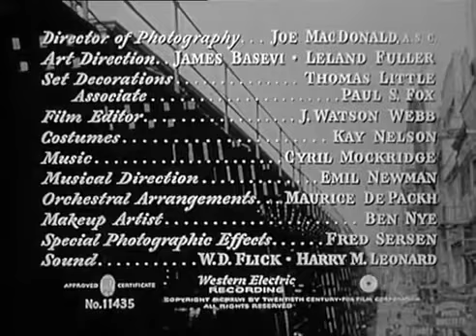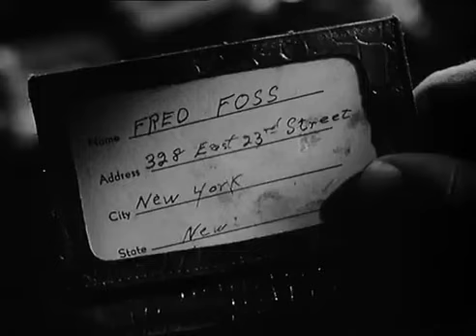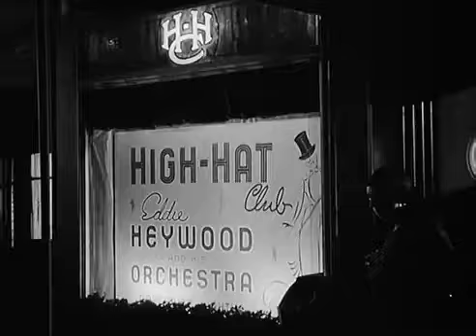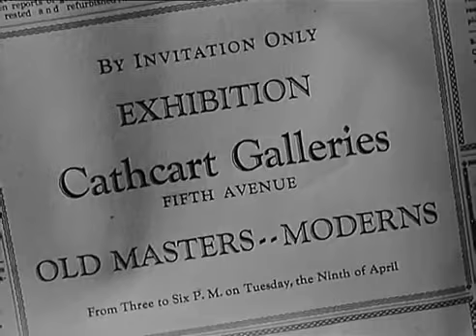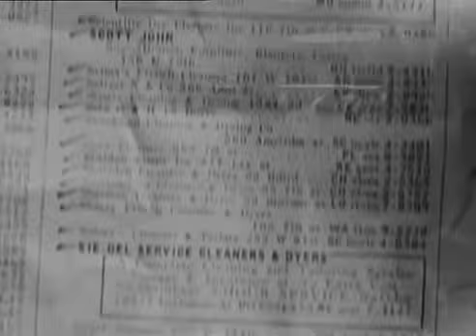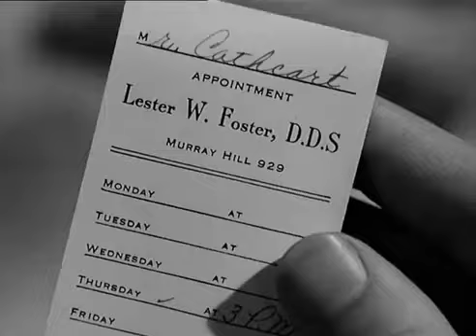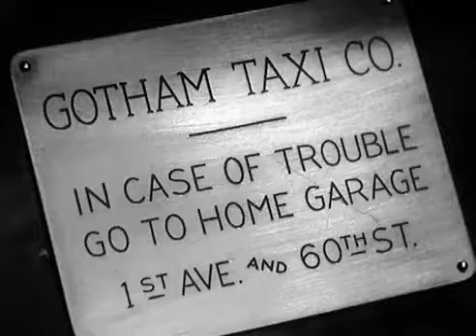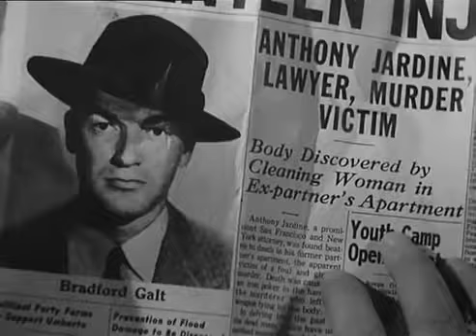Feind im Dunkel The Dark Corner Deutsch Henry Hathaway Lucille Ball,Clifton Webb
(1946) Er zählt zum Genre des Gangsterfilms und stellt einen typischen Film noir dar.